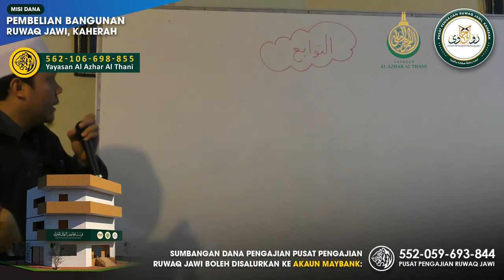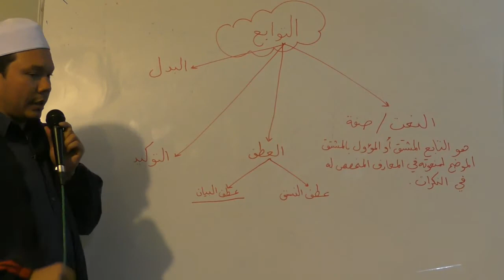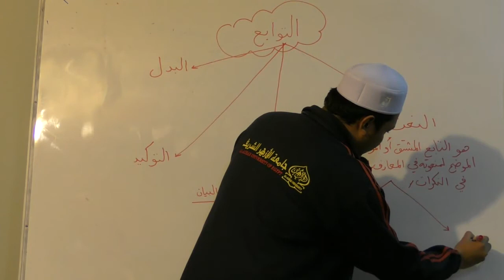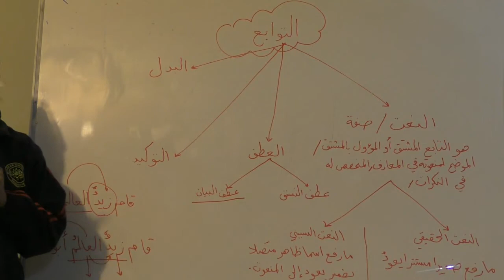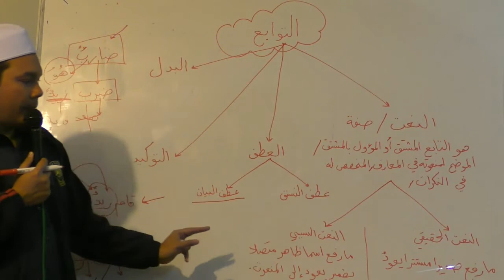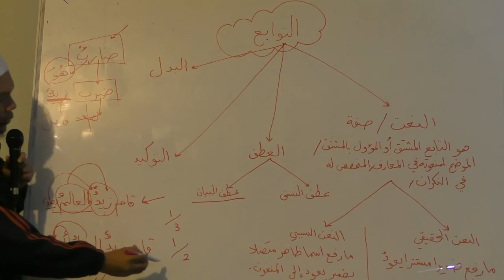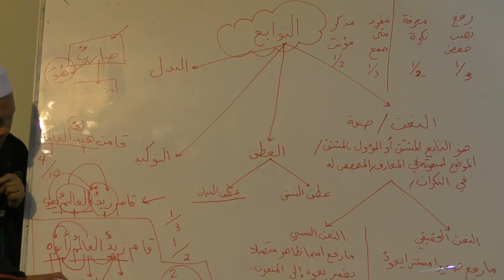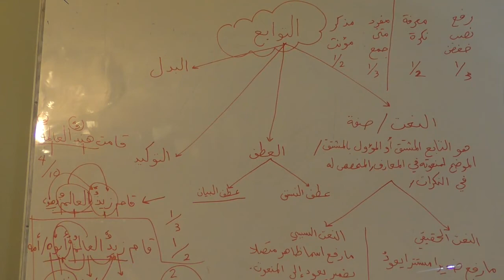12- Syarah Matan Al-Ajrumiyah 1 - Ustaz Afifi Abdullah